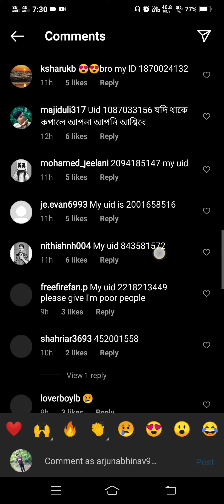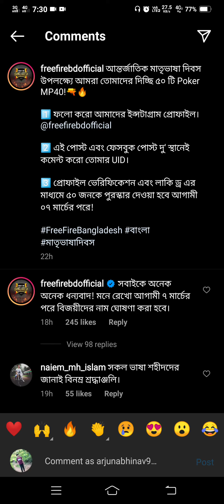free poker green mp40 must watch